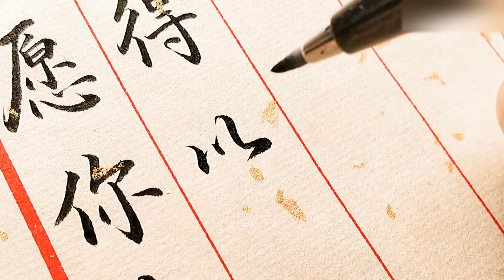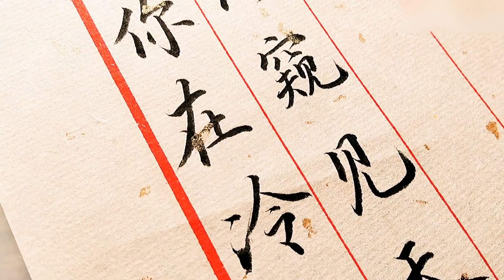【手写】秀丽笔有多丝滑呢？写一段有匪